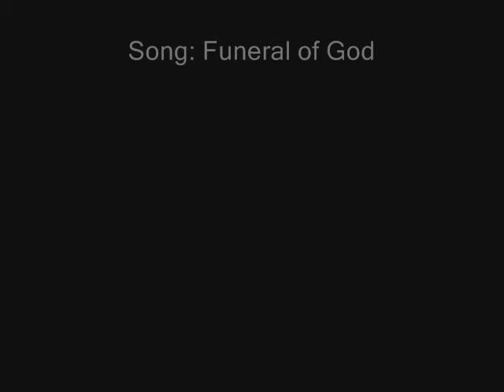Clark - Funeral of God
These clips were all taken from the hit TV series Smallville starring Tom Welling.